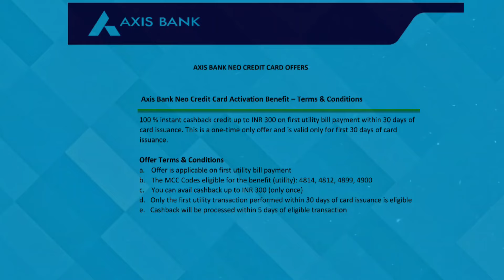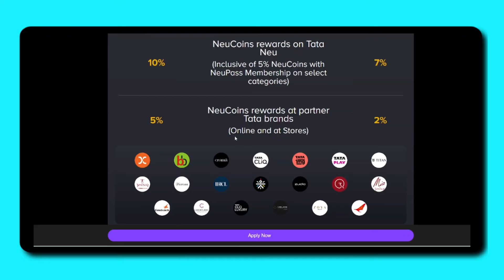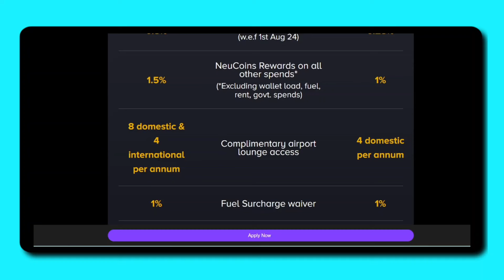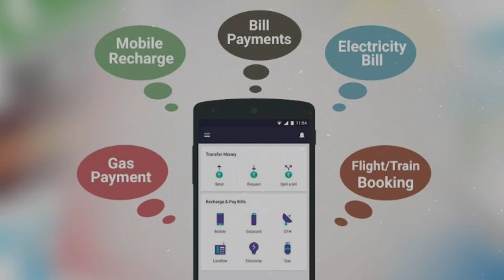101% approval credit card before festival sale || credit card kaise banaye without income proof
Instant Credit Card Approval and Use | High Approval Credit Card | Credit Card Kaise Banaya
101% approval credit card before festival sale || credit card kaise banaye without income proof
instant credit card kaise banaye || High approval credit card August list || Instant credit card , credit card kaise banaye, how to get credit card, instant high approval credit card ,